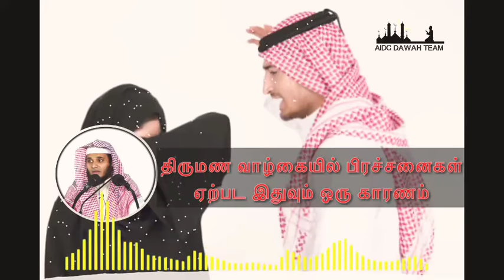திருமண வாழ்வில் ஏற்படும் பிரச்சனைகளுக்கு இதுவும் ஒரு காரணம் ABDUL_BASITH _BUKHARI